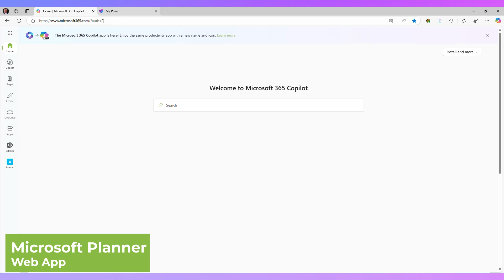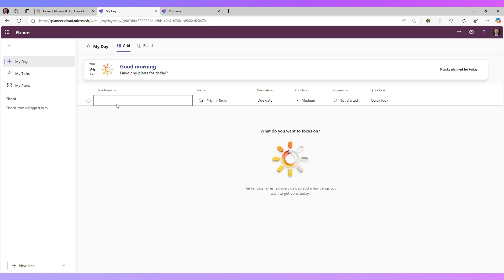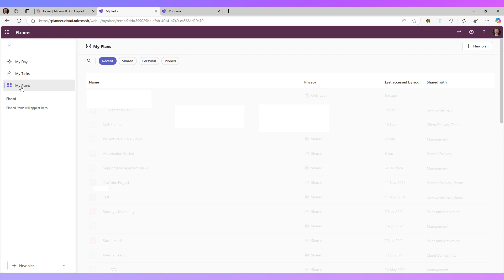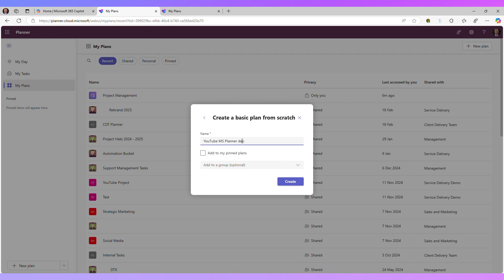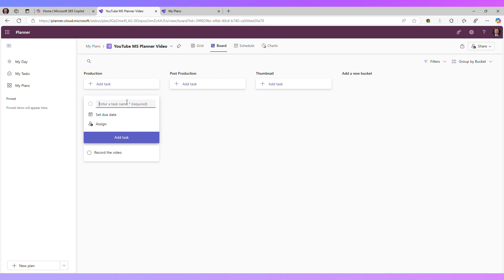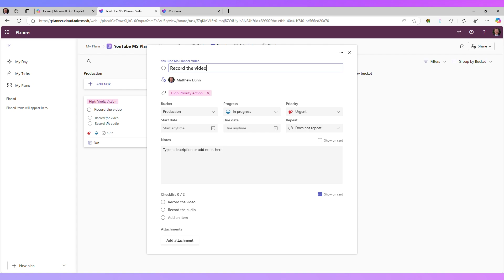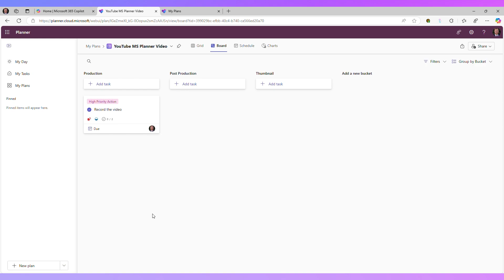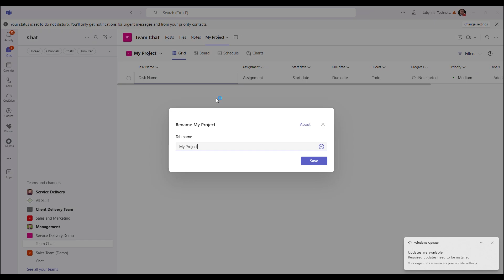Microsoft Planner Will Make Your Team 3x More Productive! | M365 in 5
Use this HIDDEN Microsoft 365 app to boost your team productivity and stay organised. Microsoft Planner is included FREE in most Microsoft 365 Business subscriptions and integrates with Microsoft Teams.

Join me in this new M365 in 5 video series, where we cut to the chase and answer your Microsoft 365 questions. in around 5 MINUTES! 🕔

CHAPTERS
00:00 Microsoft Planner in 365 Intro
00:50 Get Organised with Microsoft Planner Web App
06:42 How to Add Microsoft Planner to Microsoft Teams

LINKS 👈
If you would like help with your Microsoft 365, please get in touch.